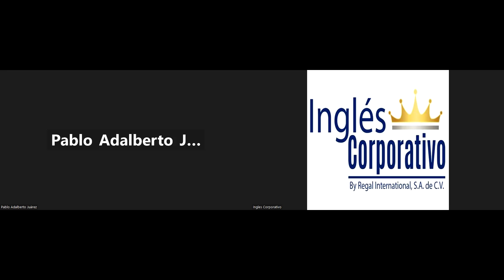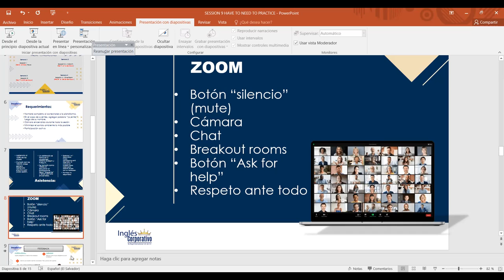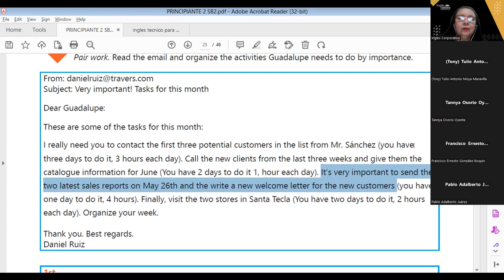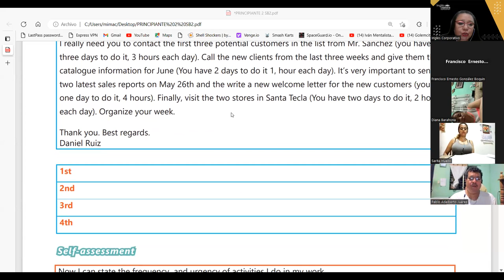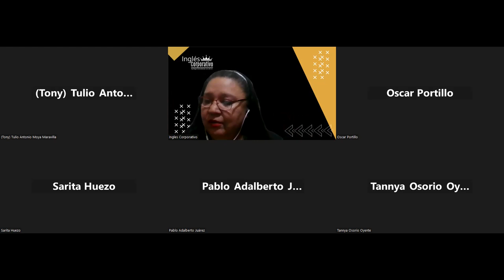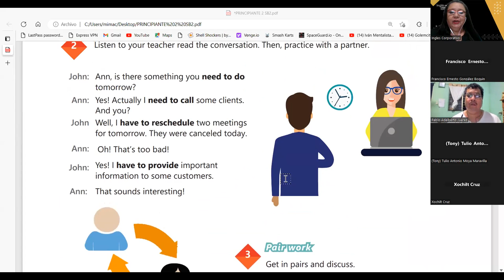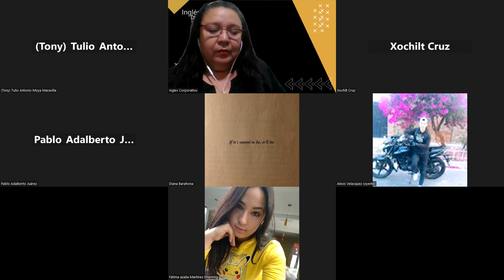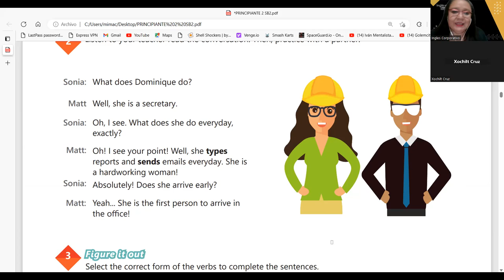SESION 9-16-05-2023-29750-8048-0069/2023-CARBALLO-HAVE TO & NEED TO PRACTICE.